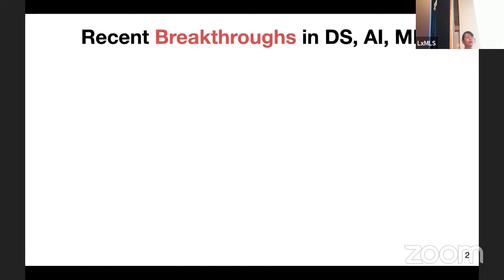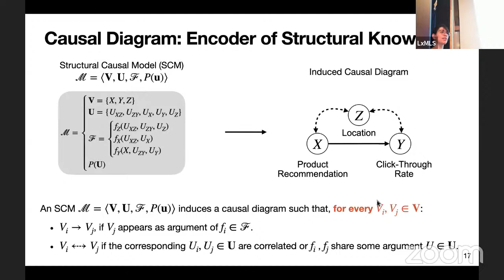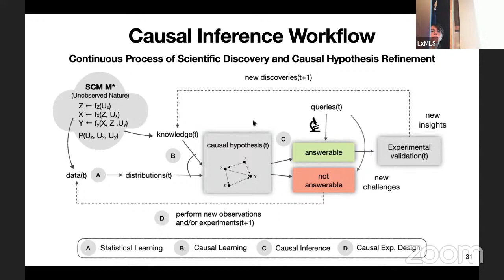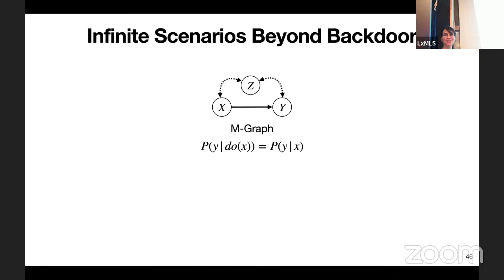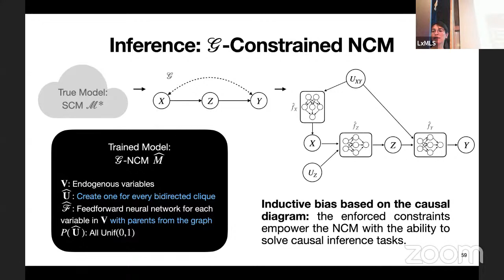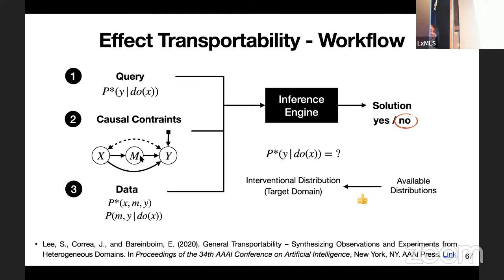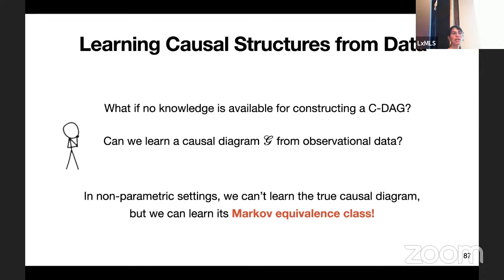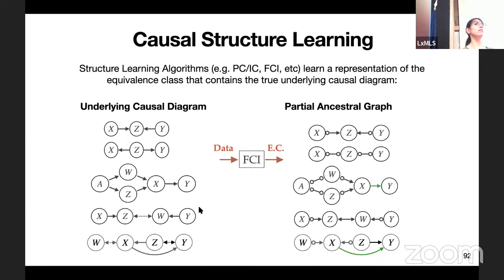Lecture 5: Causality (Adele Ribeiro and Elias Bareinboim)